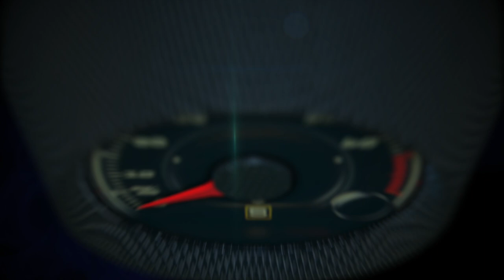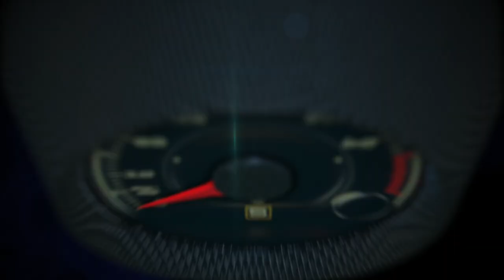Top 10 Concept Cars at the 2018 Los Angeles Auto Show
Audi e-tron GT concept
Mitsubishi e-Evolution Concept
Rivian R1S all-electric SUV / Rivian R1T all-electric pickup
Kia Telluride
Volkswagen I.D. Buzz Cargo Concept
Icona Nucleus
Kia Telluride
Byton M-Byte
Byton K-Byte Concept
Karlkmann King